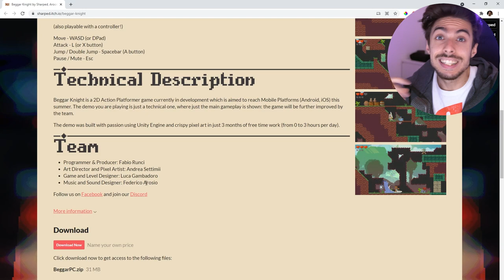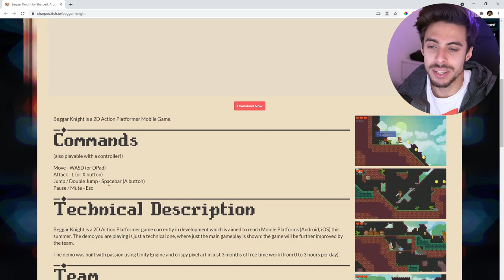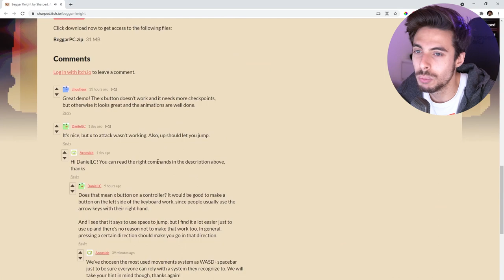Il gioco creato da Sharped - Beggar Knight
Nel video di oggi andiamo a vedere il gioco sviluppato in Unity da quattro ragazzi: Fabio, Andrea, Luca e Federico. Questo gioco è veramente interessante nonostante sia una demo, promette molto bene. Voi cosa ne pensate?